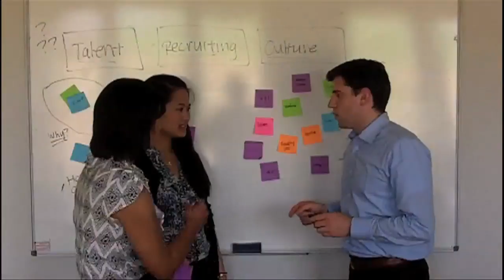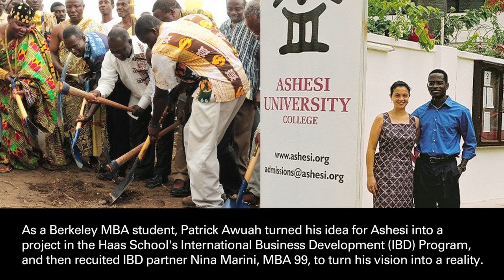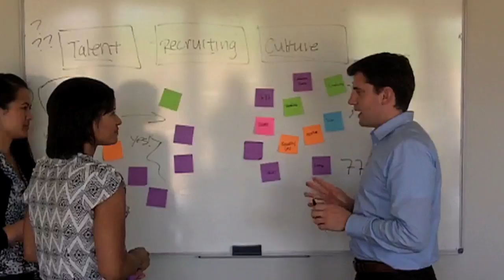Patrick Awuah, Ashesi University